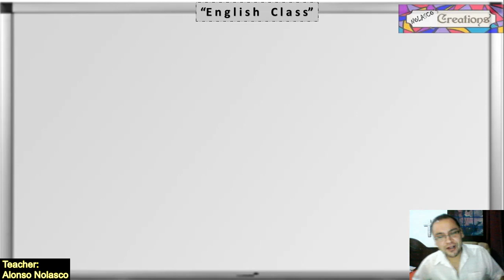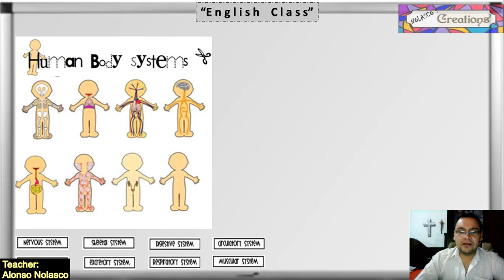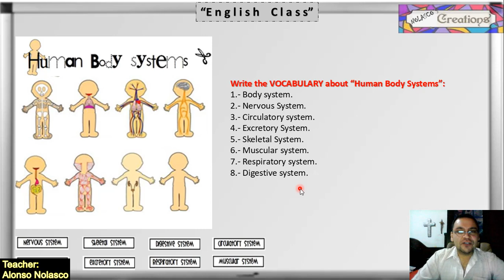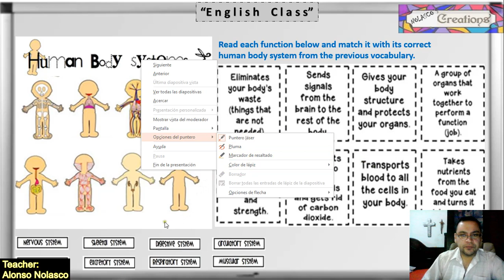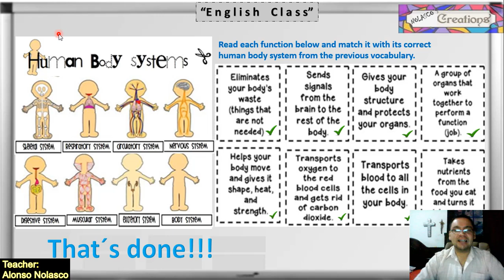For Kids: Human Body Systems in English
Sistemas del cuerpo humano en Inglés para niños.